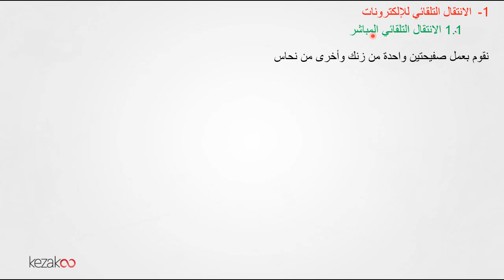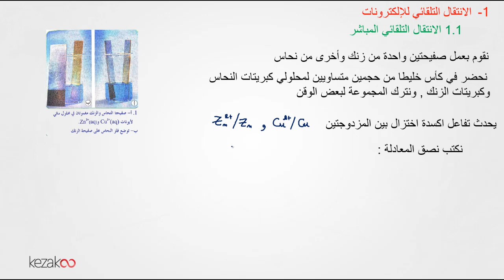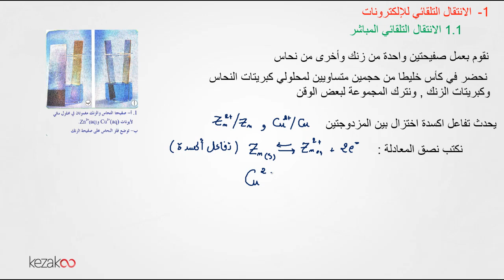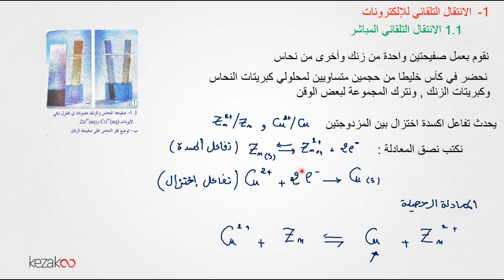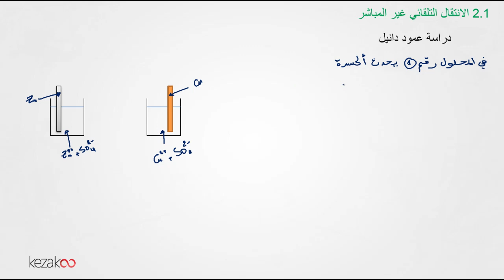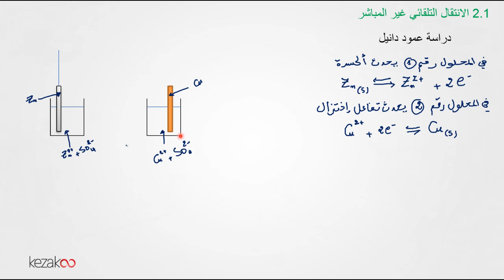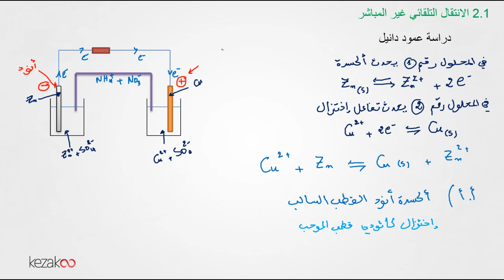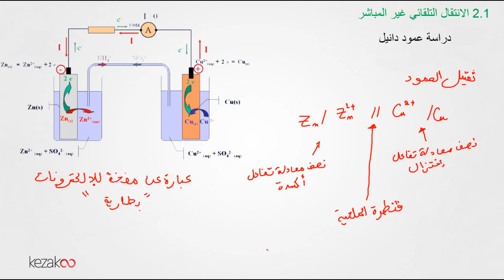الثانية باك | التحولات التلقائية في الاعمدة وتحصيل الطاقة شرح الدرس الجزء الاول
هذا الفيديو يخص تلاميذ السنة ثانية باكالوريا و يتضمن شرح التحولات التلقائية في الاعمدة وتحصيل الطاقة
للاشتراك مع قناتنا، اضغطوا على الرابط التالي :